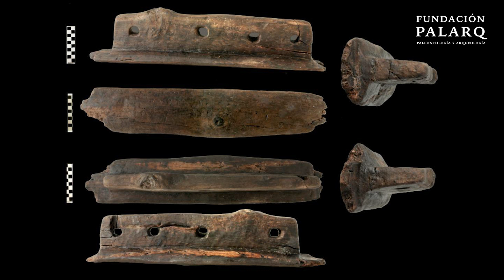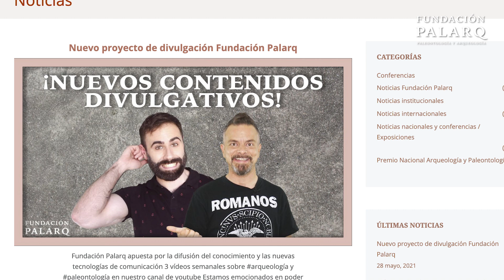Las Primeras Embarcaciones del Neolítico | La Marmotta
En este vídeo, exploramos el fascinante yacimiento neolítico de La Marmotta, sumergido en las profundidades del lago Bracciano, en Roma. Aquí se han encontrado cinco canoas neolíticas, las embarcaciones más antiguas descubiertas en el Mediterráneo, datadas entre 7.000 y 7.500 años. Estos hallazgos no solo destacan por su excelente conservación, sino también por la avanzada tecnología de construcción y navegación que demuestran, desafiando las creencias previas sobre las habilidades de las primeras comunidades neolíticas. Acompáñanos en este recorrido por uno de los descubrimientos arqueológicos más importantes del Mediterráneo y descubre cómo estas canoas cambian nuestra comprensión de la prehistoria.